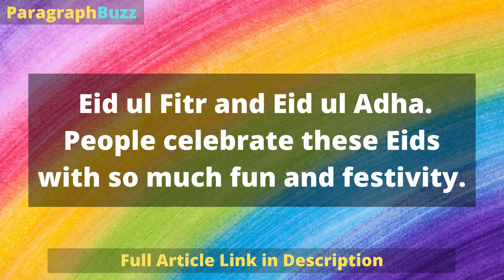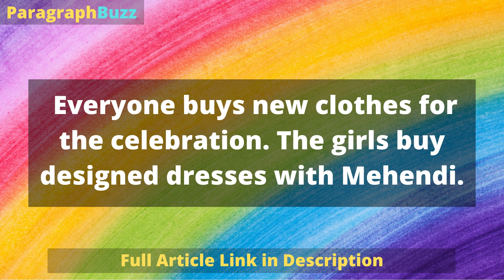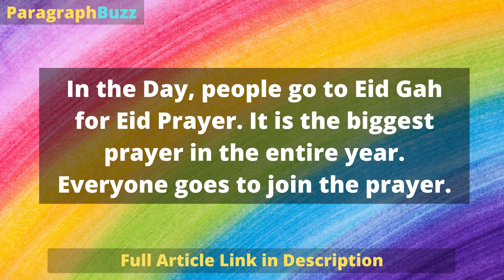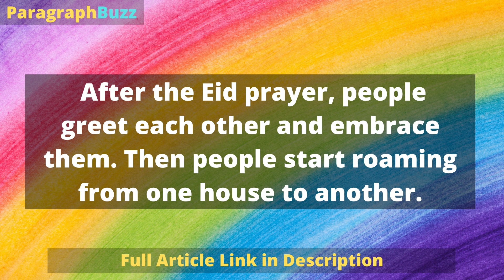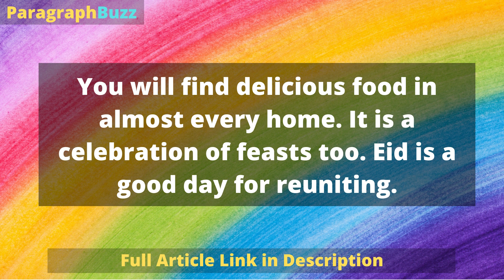Short Paragraph on How to Celebrate an Eid Day in 200 Words